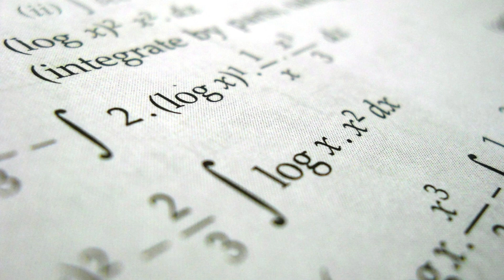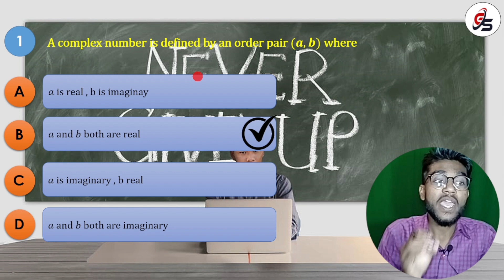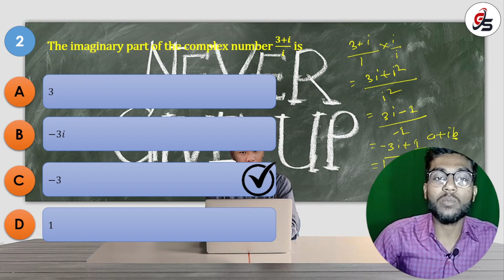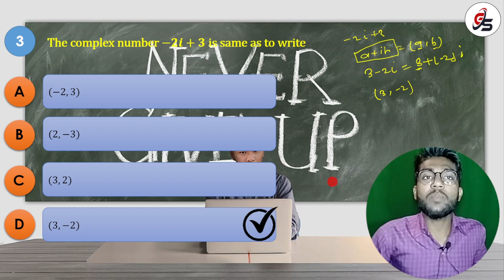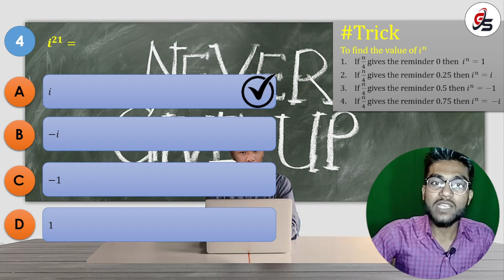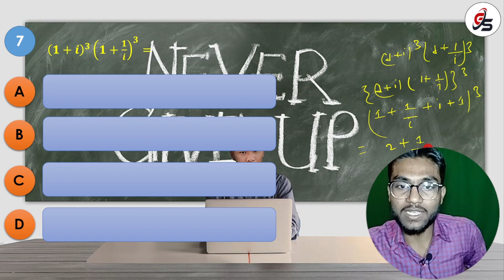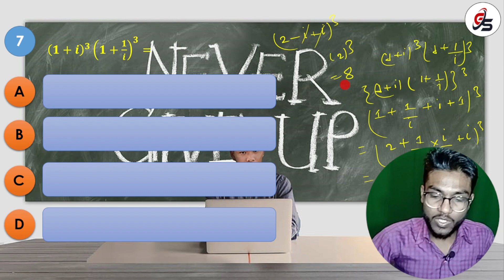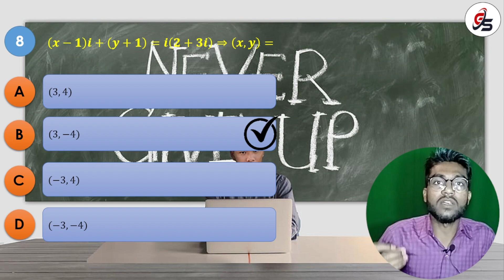MCQ of Complex Number Class 11. | part 1 | NEB | Niranjan Sharma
Dear class 11
In this video you will get the mcq solution of complex number of class 11. You will really be able to clear all your dought if you completely watch this video.

Keep study.
 Get solution.
MCQ's Solution of Set.
MCQ of Matrices & Determinants. | part 1 | NEB | Niranjan Sharma | Get Solution |
derivatives class 11